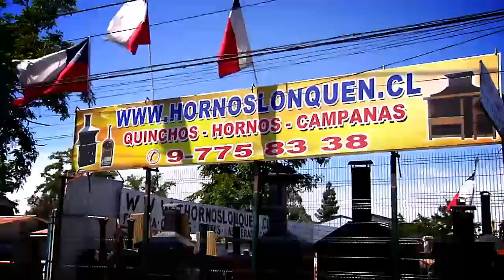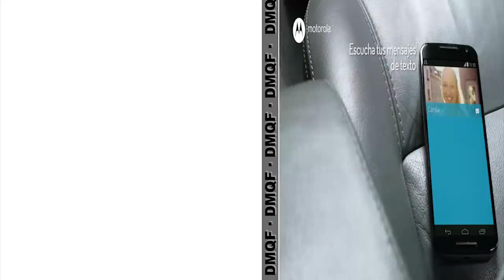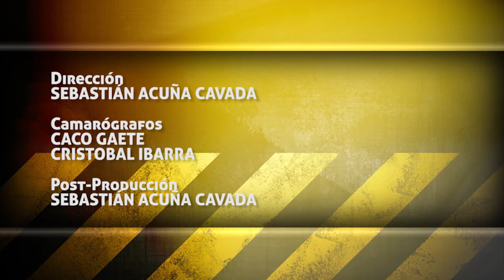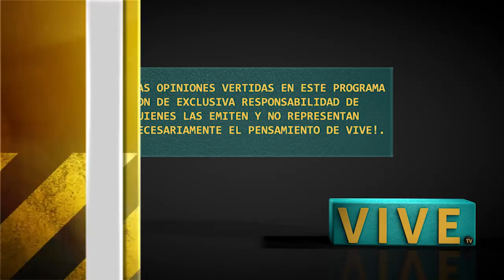2015-04-11 DMQF Entrenador Seleccion de Polo - Alejandro "Tano" Vial